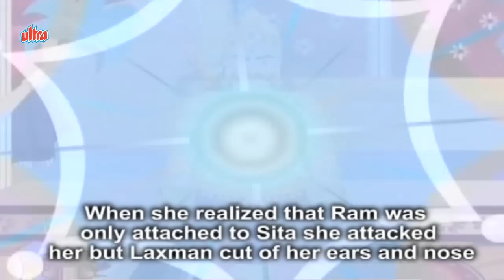Kumbhakarna Full Movie in Hindi – कुंभकर्ण – Super Hit Full Hindi Movies - Kids Animation Film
Enjoy Latest Hindi Full Movies Super hit children's Animation Movie Kumbhakarna
Kumbhakarna - Animated Hindi Film For Kids
Animated Mythological Full Hindi Story for Children
Kumbhakarna (कुम्भकर्ण) rakshasa is the younger brother of Ravana in the famous Indian epic Ramayana. Despite his monstrous size and great appetite he was described to be of good character and great warrior in those times. Though he killed and ate many monkeys only to show his power. He was considered so pious, intelligent and unchallenged warrior in battle that Indra the king of gods was worried and jealous of him and his strength. Along with his brothers Ravana and Vibhishana, Kumbhkarna performed a major yajna and penance to please Lord Brahma. When the time came for asking a boon from Brahma his tongue was tied by goddess Saraswati who was acting on Indra's request because of which instead of asking Indraasana ( Seat Of Indra ) he asked for Nidraasana ( Bed For Sleeping ). It is also said he intended to ask for Nirdevatvam ( Annihilation Of Devas ) and instead asked for Nidravatvam ( Sleep ). His request was granted. However his brother Ravana asked Brahma to undo this boon as it was in reality a curse. Kumbhakarna slept for six months and when he awoke he ate everything in the vicinity including humans.
During the war Ravana went into battle and was humiliated by Rama and his army. He decided he needed the help of his brother Kumbhakarna who was awakened with great difficulty. He woke up only after one thousand elephants walked over him. When he was informed of the circumstances of Ravana's war with Rama he tried to convince Ravana that what he was doing was wrong. However he chose to fight in the battle due to his loyalty to his brother. Kumbhakarna went into battle and devastated Rama's army. He injured Hanuman and knocked Sugriva unconscious and took him prisoner but was ultimately killed by Rama. When Ravana heard of his brother's death he fainted and proclaimed that he is truly doomed. Kumbhakarna had two sons Kumbha and Nikumbha from his wife Vajrajvala who too fought in the war against Rama and were killed.

Music And Lyrics - Abhijit Joshi